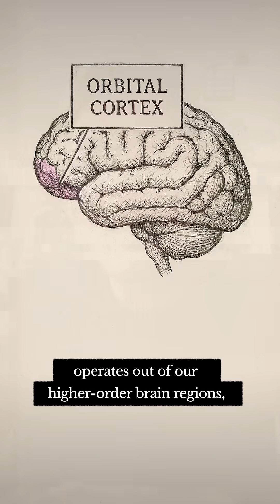Pretus et al: How We Make Decisions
Last year, a team from New York University ran a study to explain how people make decisions. They wanted to know what factors mattered to people, and what goes through somebody's head as they're deciding a course of action. According to the study, most people have three lenses through which they decide any decision. And what's interesting is that each of these lenses often uses a different part of the brain .

First, there is the moral lens. This decides if something is right or wrong, mostly based on social norms and collective values. For instance, 'Will saying this mean thing make somebody sad?' The moral lens operates out of our higher-order brain regions, like the orbitofrontal cortex.

Second, there is the pragmatic lens: how easy or difficult is this thing to do? We might choose the cheapest, or the nearest option, for example.
Finally, the hedonic lens will ask how much pleasure this thing will give me, both in the short and the long term. Both the pragmatic and the hedonic lenses use similar brain regions that deal with emotions and regulation, such as the amygdala.

There are two philosophical implications to this. The first is that we can become much more aware of our own decision-making process. Which of the lenses do I tend to prioritise, and is that right? The second is that we are better able to resist manipulation, because if somebody is trying to persuade us to change our minds, they will often appeal to one or more of these lenses. Rationalising the process helps us clarify what's going on.

So, which of the lenses do you tend to prioritise more? Is it the moral , the pragmatic , or the hedonic ?